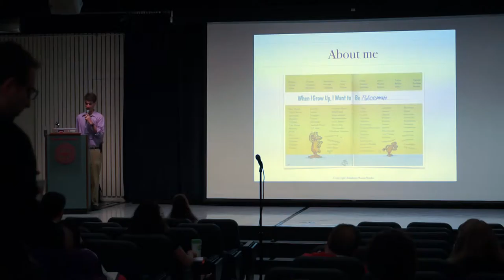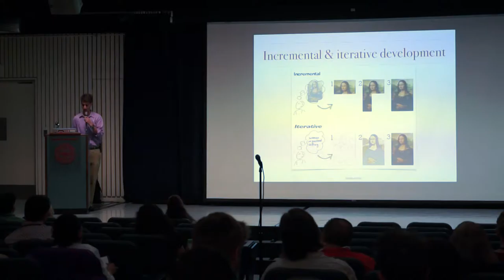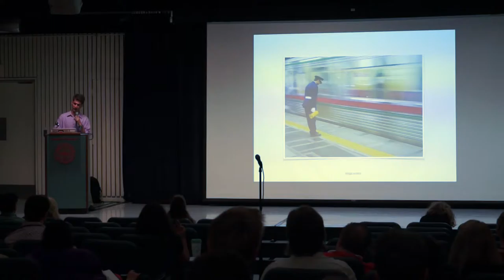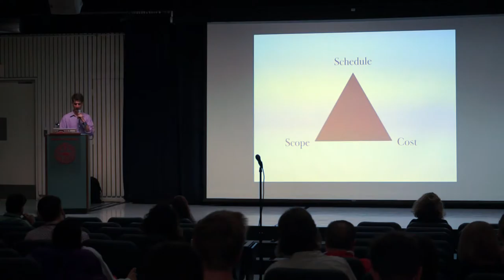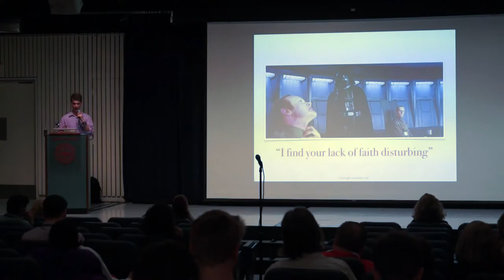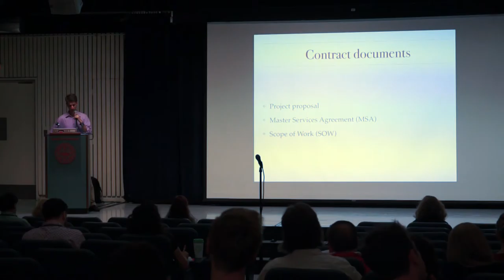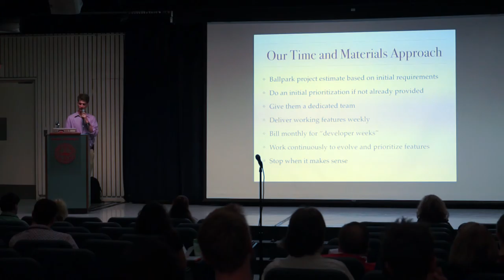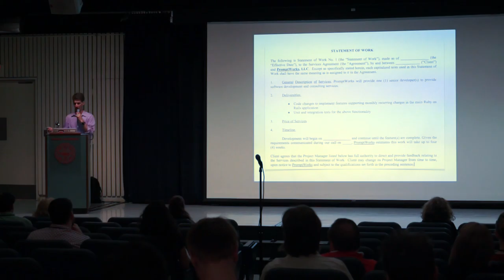WCB2015 Agile Contracting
Mike Toppa

Before going out on my own to start Poka Yoke Design this June, I worked at PromptWorks, where we signed over 30 Time & Materials (T&M) contracts with clients over the past 2 years, from local businesses to nationally known media companies. This is in contrast to traditional Fixed Scope, Fixed Cost (FS-FC) contracts.

Prospective clients typically have an initial preference for FS-FC contracts: they’re familiar, and at first glance, seem to guarantee the client will get what they want (by spelling out business requirements in detail), and place the business risk on the contractor. However, traditional contracts fail to recognize that web application development is more like an R&amp;D project than a construction project. In the fast paced world of the web, business requirements can grow and change rapidly, technical challenges and opportunities can arise, and both parties benefit from being able to respond to these changes in a teamwork fashion, instead of spending time on lengthy contract re-negotiations.

In this talk we’ll explore what goes into a T&M contract, how to persuade a prospective client to sign one, and how to live up to the expectations you create in the persuasion process, to deliver a successful project.

Mike Toppa has been coding for the web since the days of HTML 1.0, and he caught the WordPress bug when he wrote his first plugin in 2007. He moved to Boston from Philly this month, and he’s the CTO for Poka Yoke Design. Mike was previously the Director of Development for WebDevStudios, and he’s also worked at U Penn, Stanford, Georgetown, Ask Jeeves, and E-Trade. Outside of work you will most likely find Mike embroiled in a Nerf gun battle with his two young boys.